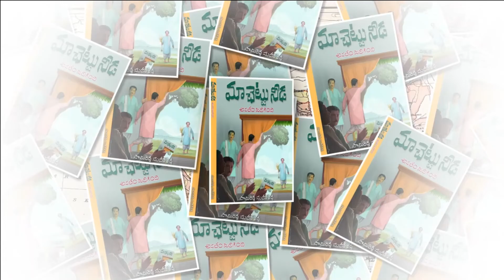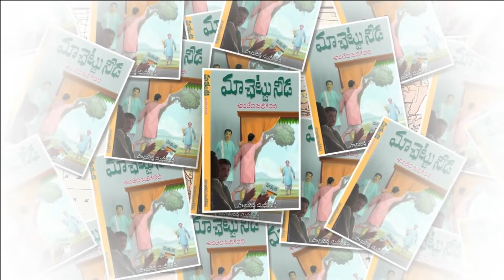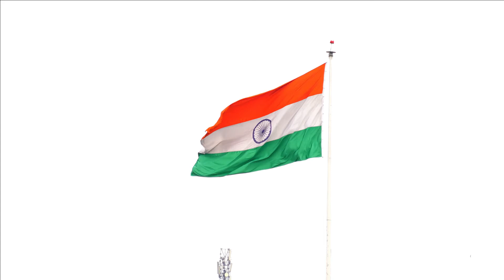Sri Sri || శ్రీ శ్రీ జ్ఞాపకం || ఎం.వి.జి. ఆంజనేయులు || Telugu Digital Thoughts || Kasturi Vijayam.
Maa Chettu Needa Asalem Jarigindi (మా చెట్టు నీడ అసలేం జరిగింది )